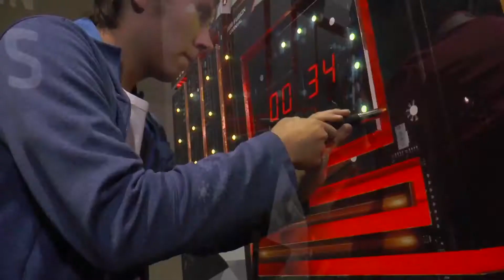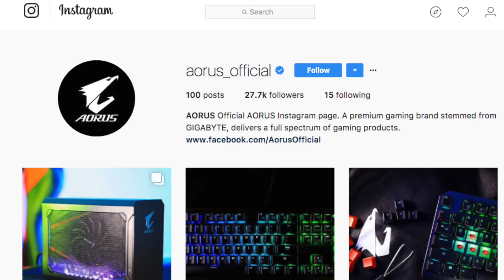Post Show Recap│AORUS at PAX West 2017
Take a look back at all the energy-packed activities, cutting-edge gaming hardware and highlights around the AORUS booth at this year's PAX West!